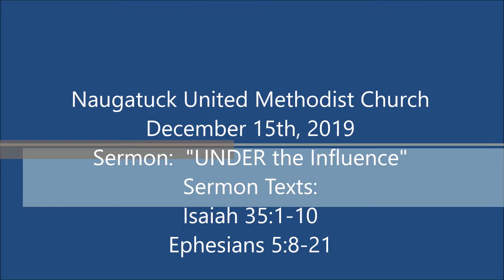NUMC Sermon 20191215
Naugatuck United Methodist Church
December 15th, 2019
Sermon:  "UNDER the Influence"

Sermon Texts:
Isaiah 35:1-10
Ephesians 5:8-21